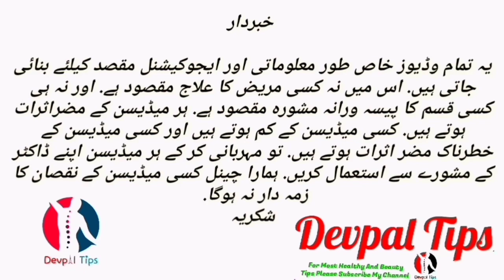acsolve gel | clindamycin phosphate | acsolve lotion uses in urdu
Uses
It is used to treat a wide variety of bacterial infections. It is an antibiotic that works by stopping the growth of bacteria.